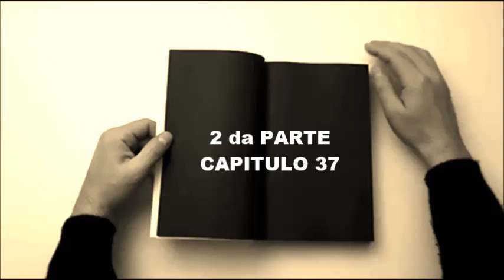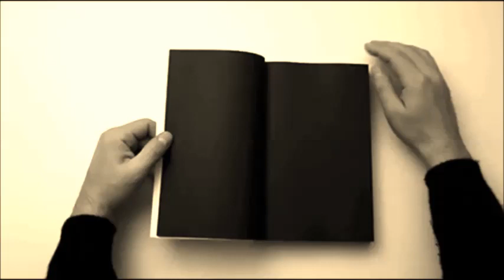6 DON QUIJOTE 2da PARTE CAPITULO 32 AL 37